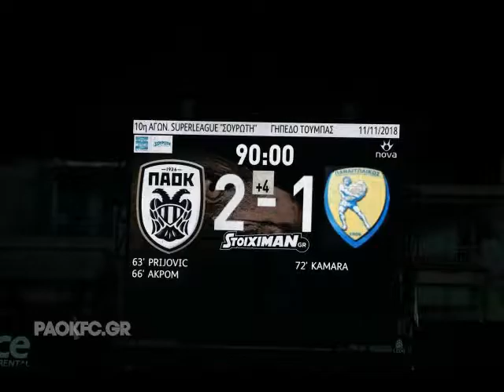ΠΑΟΚ-ΠΑΝΑΙΤΩΛΙΚΟΣ 2-1 11/11/18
στιγμιοτυπα απο τον αγωνα